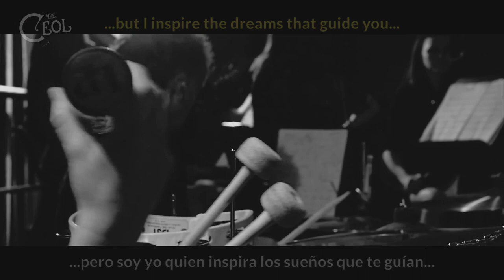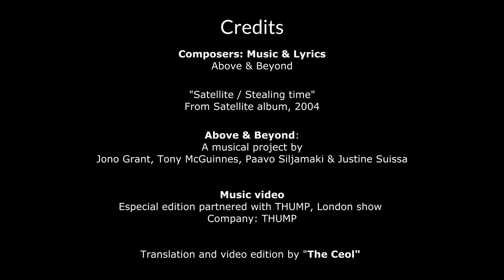Above & Beyond - Satellite / Stealing Time [ Sub. Español / English Lyrics ] (Acoustic)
Above & Beyond es un trío británico de DJ's, productores y músicos de los géneros Trance, Progressive, Downtempo y Alternative. Esta es una versión acústica de dos de sus canciones, interpretadas en un concierto en Londres, Inglaterra.

Disfruten de una maravillosa balada con una muy bella historia que relata el amor entre "la Luna" (metafóricamente o no)  y un hombre que no logra darse cuenta del amor y belleza que lo rodea.

*IMPORTANTE: Nuestros traductores utilizan herramientas como la interpretación, paráfrasis, poética y ritmo para darle sentido a las traducciones, siempre respetando la idea que el autor desea comunicar. No promovemos las traducciones literales sin sentido.